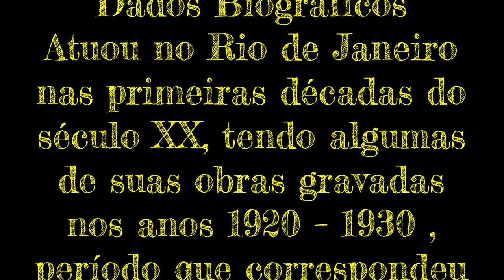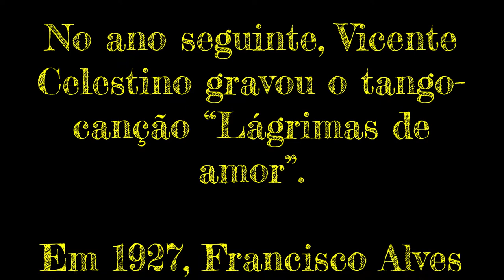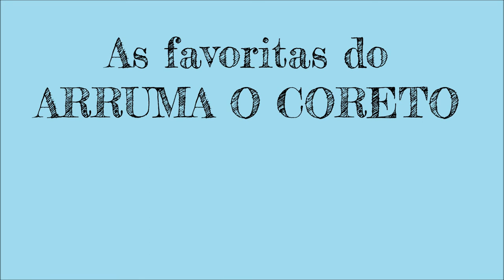Juriti - Raul Silva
A favorita de hoje é de Raul Silva
Boas gravações para serem ouvidas e ouvidas. Conheçam o mundo do choro.
Crédito no final do vídeo